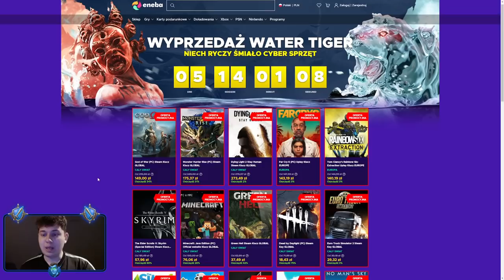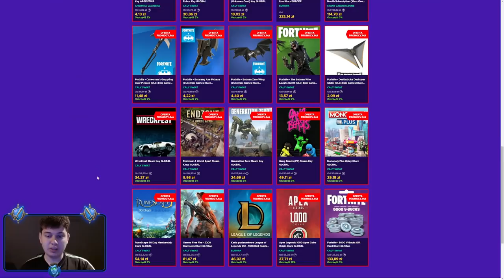⭐ MOJA PIERWSZA POSTAĆ W GRZE Z 2011 ROKU! ⭐ SHAKES & FIDGET ⭐ N3UTR4L ⭐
Siemanko!
W dzisiejszym odcinku pokaże Wam swoją pierwszą postać w grze, która również miała nick "N3utr4L".
Miłego oglądania!